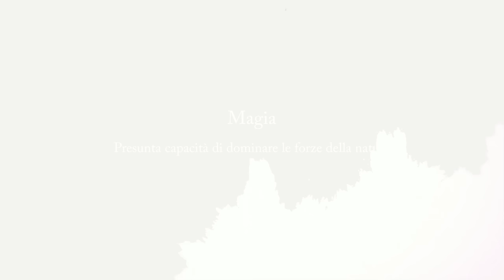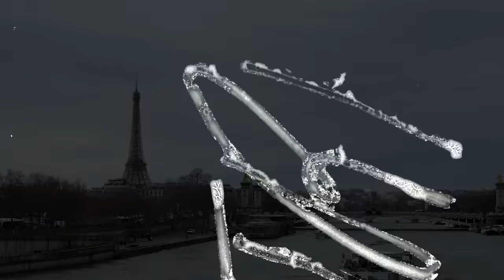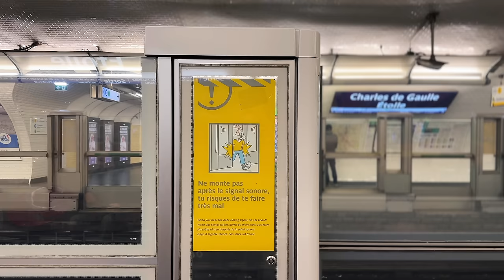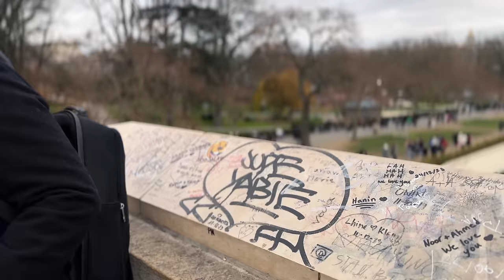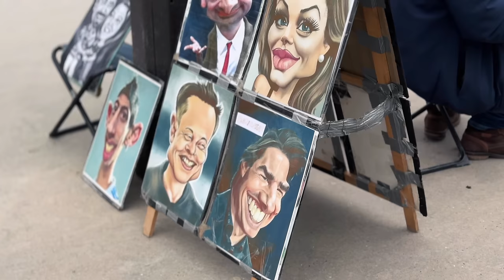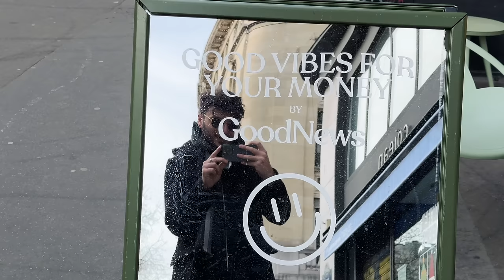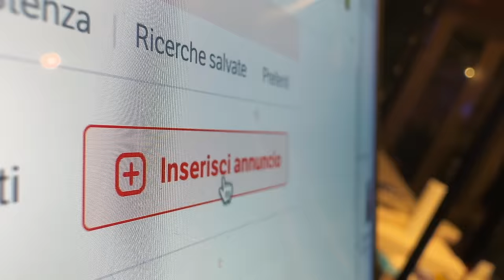Dal Buio alla Luce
Vi ricordate Marianna? La studentessa di psicologia di "Sogno di libertà"? L'ho seguita a Parigi. Il resto è storytelling.